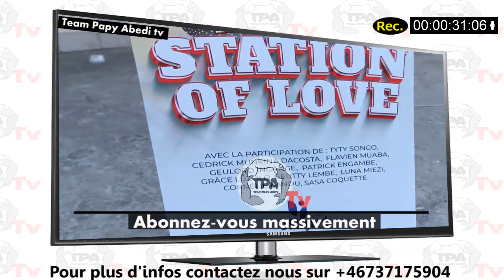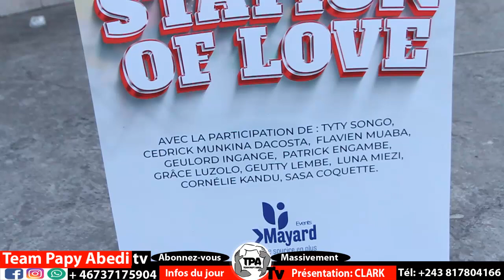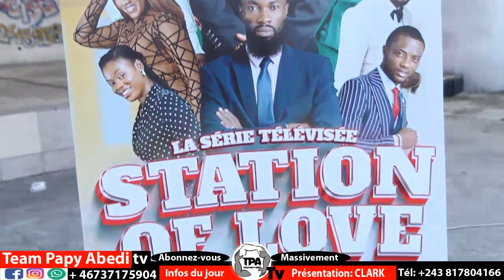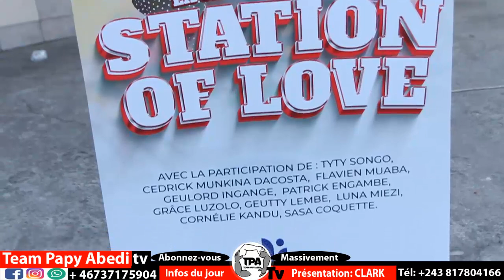EYINDI LISUSU DACOSTA A BOMBARDÉ BA COMÉDIENS NIOSO YA NOUVELLE GÉNÉRATION NA CONFÉRENCE DE PRESSE